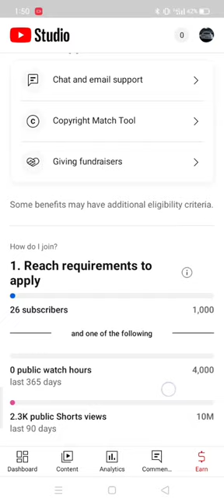Youtubee 😱 shorts viral fyp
touch me dhoom 2
truk oleng
trò chơi
tunni
unke pairon mein mehndi lagi hai
vigo
volkswagen polo top speed
who is the matrix
stomach shaker man
sun conure talking
suno shadi mubarak ho shayari
suzuki shogun
swift gl manual
tarak mehta new episode
tata harrier top model
tell me how's it feel sitting up there
tere bin ep 5 promo
tere bin epi 6
tere bin episode 7
thar
the voice beggin
tlou 3
toiki medonet vuldZ USmonOva
polo car
pubg live
pubg season change time
range rover
respect shorts
revo modified
sad songs
schneeleopard jagd steinbock
sedan car
sexy mujra
shakti dada
shot show 2023
sofia reyes 1 23
stand up comedy shorts
Ildal sIlaii
naruto bahasa indonesia
nepal plane crash malayalam
new punjabi song
nitin ff
norris nuts
ns vlogs
o ses türkiye annem için
oneplus7pro
online work from home jobs
Osman
Ozodbek nazarbekov
pendejo tiktok
penjaga pintu kereta api lucu
photo studio editing
maruti suzuki fronx 2023
membuat tahu bulat
mere rab ki mujh par inayat hai
mike todd
modified mehran
montiel
mt 15
muay thai training
muhabbat oyatlari uzbek tilida kino 3 qis..
mujhe pyar hua tha
mujra 2023 latest this week
mukbang
muqaddar ka sitara episode 28
mugaddar ka sitara episode 31
kapil kiara advani
keshavi dance
kiara advani viral video
kizo
kolam kuttam
kristen stewart status
ktm 890
kurulus osman season 2 episode 40
liam smith vs chris eubank post fight
love status
lüks artvin edit
maggi race
mamacita
man utd
hammad shoaib
honda civic 2006 review
honda wrv 2023
horror shorts
husband wife romantic kiss
ias
indian reaction
is iu and lee jong suk dating
iskole
japanese eel
johnny drinks
k2 mountain
kabar ferry irawan sekarang
kanwal aftab
dry fruit recipe
ejen ali musim 3 episode &
elegy retro custom
emotional islamic story
en cok izlenen film turkce dublaj
fawad khan
forza horizon barn find
gacha life
gaming streaming setup
ganga snan
gase team
ghost cam tune v6 charger
grand vitara
grey's anatomy

brezza 2022
bts
canada
cars asmr
carshorts
chinese tiktok
civic 2016
corolla modified
crystal lamp
cs motivation
dagaa song
devil song
dilwale movie
drake live apollo
amapiano shorts
amar en libertad
antarctica night
ashneer grover car collection
audi a6
azera 2015 rebaixado
b praak new song 2023
batu malin kundang asli
best falls
big booty twerking
bike engine go kart
bmw
boat speakers sound test
boobs pranks
ducky bhai
grande modified
wbp final cut off 2022
billo nachi mere naal
ktm
maaz safder vlog
abang
aerox 155
akhtar lawa
alat penggembur tanah
alican erkal
allie sherlock
alur film